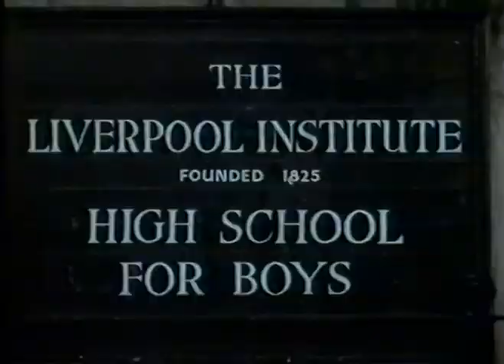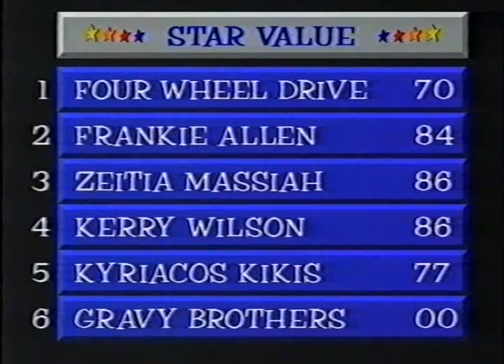Bob Says Opportunity Knocks, 21 March 1987 (Series 1 Episode 1) - 34th Anniversary Edition 21/3/2021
Introduced by Frankie Allen - who appeared on this first episode of 'Bob Says Opportunity Knocks' on 21 March 1987 - with The Gravy Brothers, Kyriacos Kikis, Zeitia Massiah, Kerry Wilson & Four Wheel Drive.